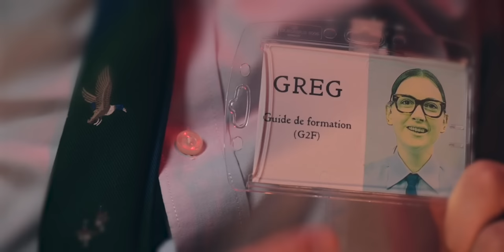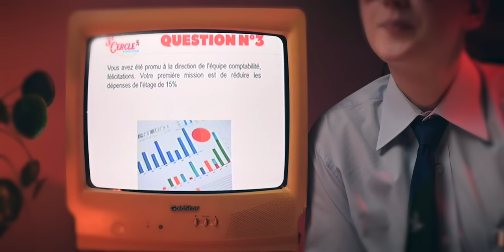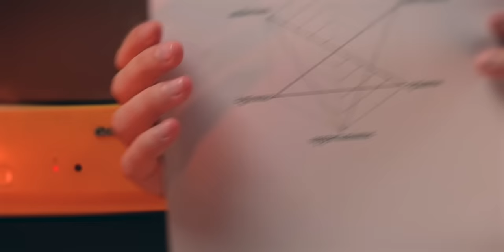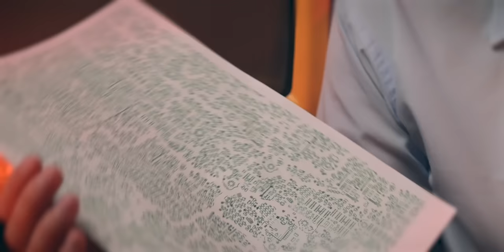Le 3ème cercle et demi - Service Comptabilité [Halloween Special ASMR]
Je vous recommande de regarder cette vidéo avec des écouteurs ou un casque audio pour en profiter au maximum.

Cette vidéo est une vidéo spéciale pour Halloween, aussi elle peut aborder des thèmes qui peuvent déranger certains. Si la comptabilité, l'après-vie, ou le monde de l'entreprise vous effraie, je vous conseille de fermer cette vidéo pour votre bien. Bon visionage aux autres ;-)

cdlt, Greg

C'est avec plaisir que je vous présente ce soir un gros projet sur lequel je travaille depuis quelques semaines, il s'agit de la première vidéo longue mettant en scène Greg, notre comptable préféré, qui était déjà apparu dans une vidéo courte il y a un moment. Je ne vous en dis pas plus, la vidéo d'on-boarding devrait vous expliquer rapidement votre situation.
Les déclencheurs ASMR présents dans cette vidéo sont les suivants : voix parlée doucement (soft spoken), discussion au téléphone, attentions personnelles, tapping, bruits d'écriture, effet vieilli sur l'audio et visuel VHS et télévision cathodique, QCM / examen simple...

Cette vidéo fait référence aux cercles de l'enfer comme décrit dans la Divine Comédie de Dante. D'après ses oeuvres, l'enfer est divisé en 9 cercles. Dans chaque cercle sont punis ceux dont la vie fut entachée d'un type bien défini de péché.
Avec l'arrivée du monde moderne, il a fallu créer de nouveaux espaces, d'où le troisième cercle et demi 🤓 Je vous laisse définir quel péché pourrait être relié à ce nouvel espace infernal, voire même, quels autres cercles et demi pourraient exister en conséquence de notre société moderne ?

Codes temporels :
0:00 : Bienvenue en enfer
3:54 : Greg, votre G2F
7:36 : QCM
12:51 : On-boarding

Vidéo co-réalisée par Sarah Smash :)
Sous-titres par Turbo_dino, merci énormément !

Comme je crée des vidéos ASMR à temps plein, je gagne ma vie principalement grâce à mes vidéos et toute aide est la bienvenue. Que vous décidiez que vous abonner à ma chaîne, de regarder mes vidéos, de les liker, de commenter, ou de me soutenir sur d'autres plateformes, je vous en suis très reconnaissante et vous me permettez de continuer à en faire mon activité principale 💛

Merci d'avoir pris le temps de lire la description!